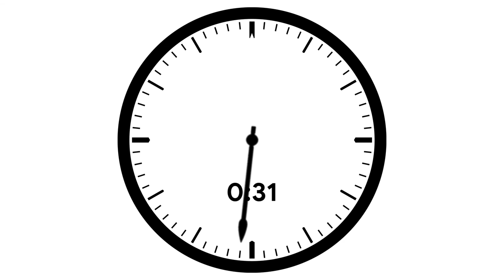Simple Two Minute Countdown Timer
Two minute, silent timer on white background.  Use this timer to keep your workshops, classroom, attendees, or students on task for two whole minutes.

Want one with color? Check out this one on our business channel:
(Black to green then green to black)